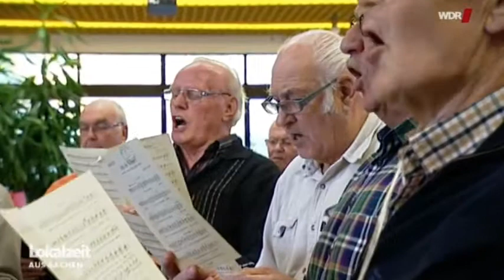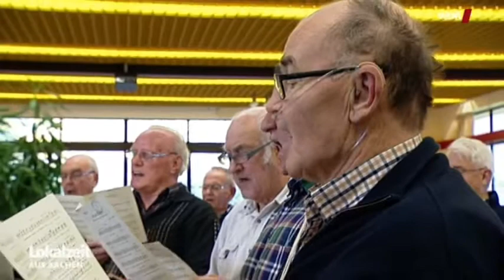Werkschor "Glückauf" der Fa. mhwirth GmbH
letztes  Konzert am 12. November 2017.
Der Werkschor hört auf!